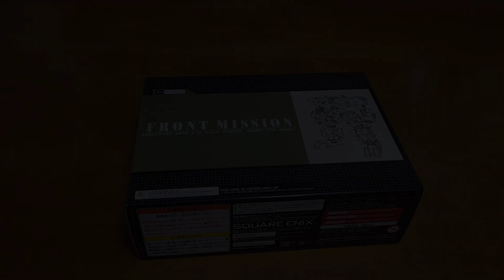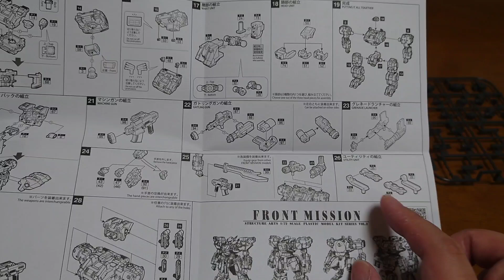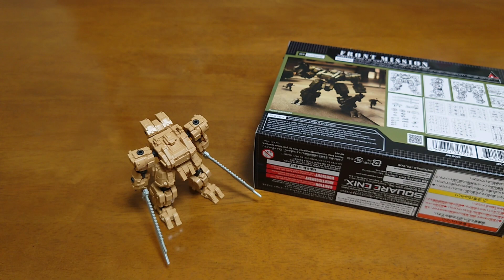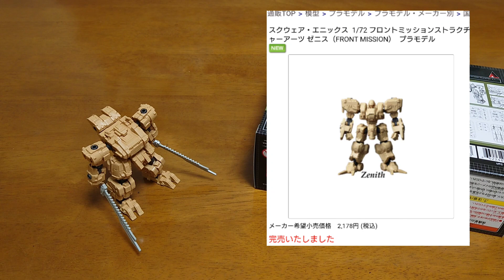【フロントミッション】ストラクチャーアーツ1/72ナムスカル組み立てました【プラモ】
ヴァンツァープラモ２機目に作ったのはナムスカル！
ごっついシルエットが魅力の機体ですね～
最初の方のシリーズにはいなかった機体だけど
フロントミッションとのコラボ作品に出演していたりと
何気に人気ヴァンツァーでもあるんですよね。
顔が３種類から選べるんですけど
それぞれがどんな名前か分かる人いますか？
最近こういうの多くて、設定資料集とか買おうかなと思いはじめてますｗ

あ、あと単品での販売の情報お待ちしてます！

キットの詳しい商品情報はコチラ
フロントミッション ストラクチャーアーツ

ネットで買える雷音公式グッズ
「マスクドDJ雷音Tシャツ」等はここでGET!!